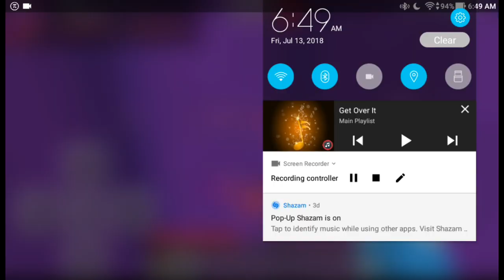BEST SKYBLOCK SERVER ON MCPE - MCPE Server Review (Emperial Network)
Even though its relatively small, I think Emperial Network probably has the best Skyblock in MCPE. I rate it 8/10. IP: play.emperials.net

Any music I use in my video is not created by me.

Next channel goals:
150k views
:D Help me get there?

MCPC Texture Pack: goo.gl/op46XY
MCPE Texture Pack: goo.gl/3gAq68

family friendly pg clean lol